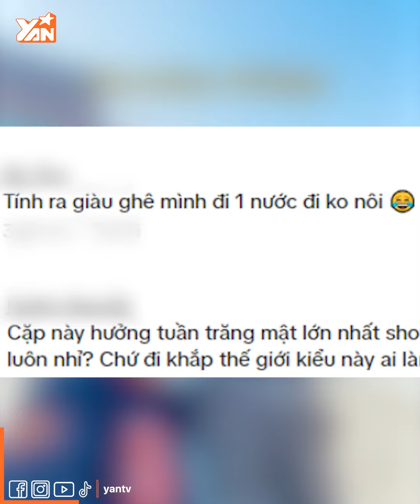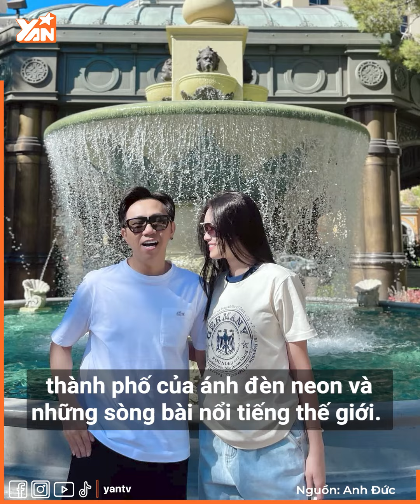Vợ chồng Anh Đức - Anh Phạm hưởng tuần trăng mật “lớn nhất nhì showbiz”, đi tour vòng quanh thế giới